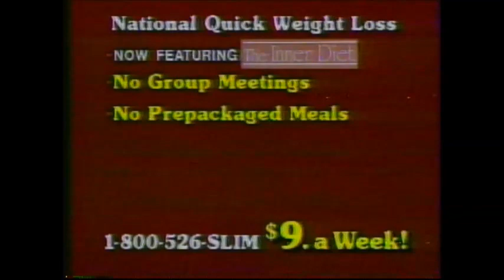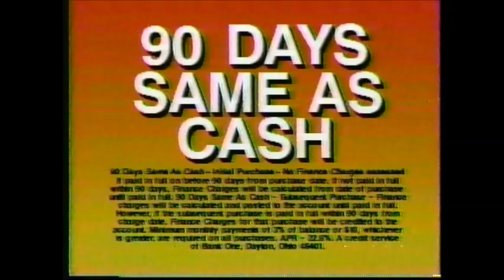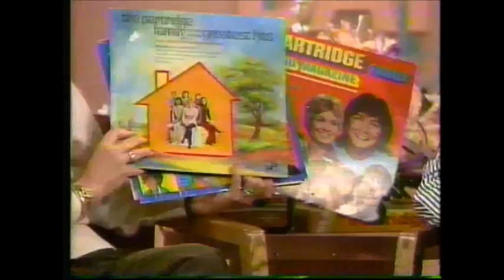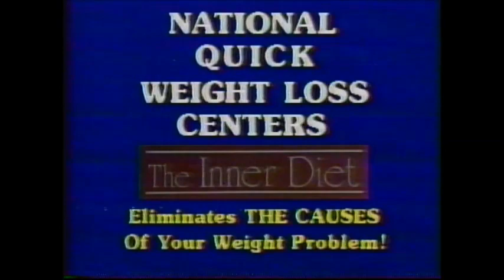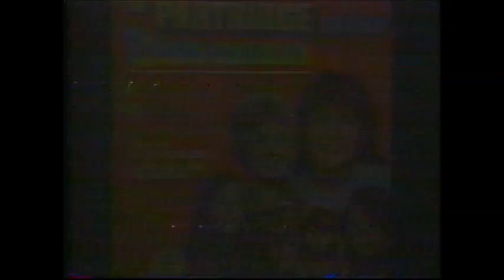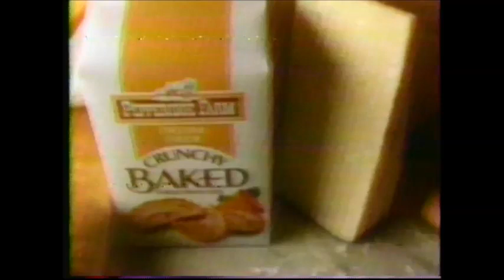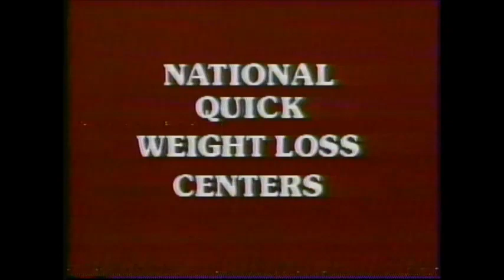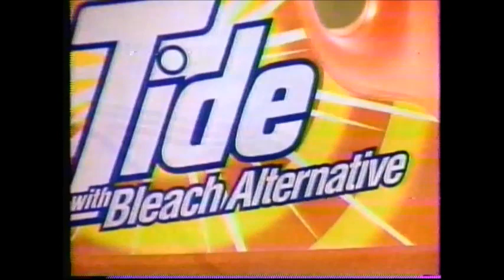WTVT Kathy Fountain / Danny Bonaduce 1993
WTVT Channel 13 - Eye on Tampa Bay with Kathy Fountain. This clip contains Kathy's full interview with Danny Bonaduce, along with commercial breaks. I believe this was recorded February 11, 1993. I have the exact date written down somewhere, I'll update later if the date is incorrect.